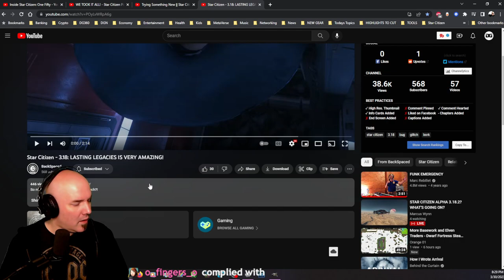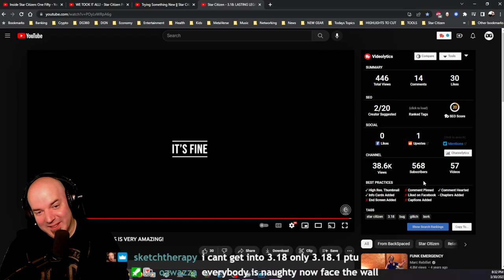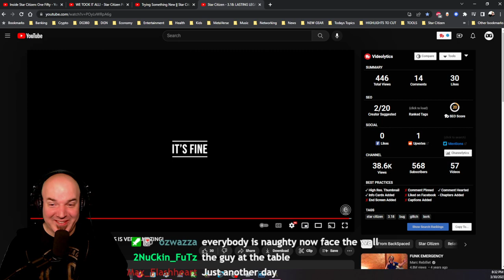Star Citizen 3.18 HIGHLIGHT REEL!!!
Some great highlights of Star Citizen 3.18 Gameplay!

Credits:@theBackSpaced